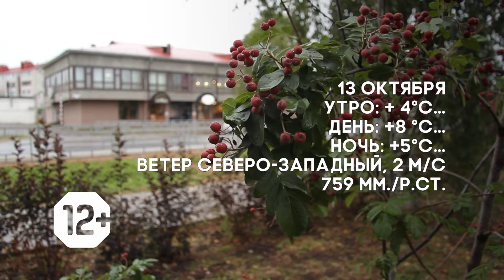Погода на 13 октября.